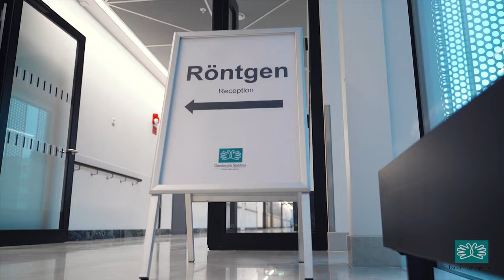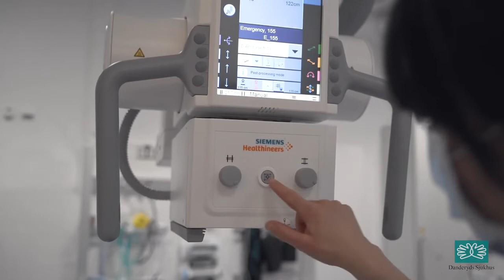Lilla elefanten blir röntgad - En film för barn om röntgenundersökning på Danderyds sjukhus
Syntolkning: En liten elefant sitter i en rullstol och mamma elefant kör rullstolen. De väntar i ett väntrum och sitter och ritar. Där sitter andra djur som en orm med bandage, en kanin med plåster och en gris med glasögon.
En röntgensjuksköterska kommer och ropar upp lilla elefanten. De får gå in på undersökningsrummet där det finns en stor röntgenkamera. Mamma elefant får sätta på sig ett förkläde. Röntgensjuksköterskan förklarar hur röntgen går till. Sedan tittar hon på röntgenbilderna. När det är klart ger får lilla elefant välja ett klistermärke. Sedan går lilla elefant och mamma elefant tillbaka till Närakuten.

Text till videon:
Det här är den lilla elefanten. Lilla elefanten har ramlat på förskolan idag och har gjort illa foten.
Mamma elefant och lilla elefant har varit hos doktorn och sen sa doktorn att man behöver ta röntgenbilder på foten.
Lilla elefanten är lite rädd för det där röntgen men mamma säger att det kommer gå bra.
Först får de vänta lite i väntrummet.
Där sitter det andra djur som också ska röntga sig.
- Lilla elefanten!
- Nu är det lilla elefantens tur!
Mamma får vara med. Hon får sätta på sig ett förkläde.
- Hej! Jag heter Therese och jag ska en bild på dig med min kamera på din onda fot.
- Gör det ont?
- Nä, det känns inte alls.
- Och då är det viktigt att du sitter alldeles stilla så inte bilden blir suddig.
- Och nu när jag tar bilden så kommer det låta "Piiiiip".
Ibland måste man ta bilder på den andra sidan på armen eller benet man inte har ont i. Då tittar röntgendoktorn om skelettet ser likadant ut.
- Sådär då var det färdigt! Vad duktig du var!
Nu ska röntgendoktorn titta på bilderna och lilla elefanten och mamma elefant får gå tillbaka till Närakuten och få reda på om hur det såg ut på bilderna.